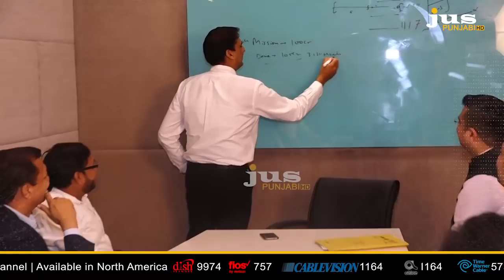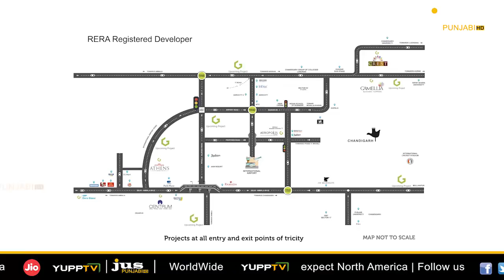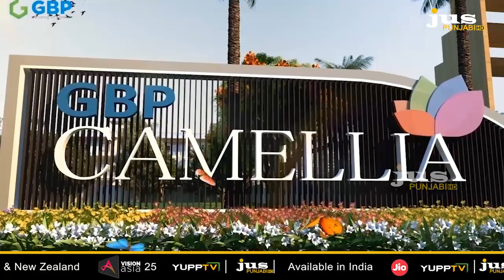BUSINESS OF THE WEEK || GBP GROUP || JUS PUNJABI